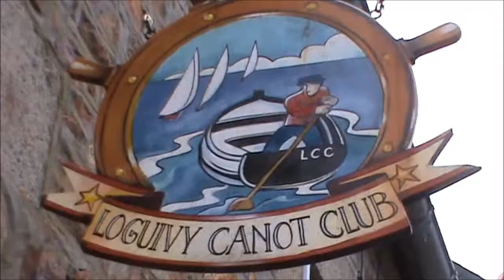Chanson de marins - Loguivy de la mer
Chanson de feu François Budet auteur-compositeur-interprète, écrivain et poète de langue française.
Interprété par RLB